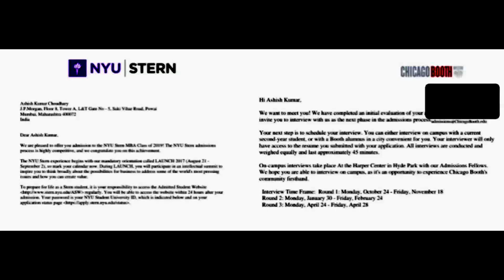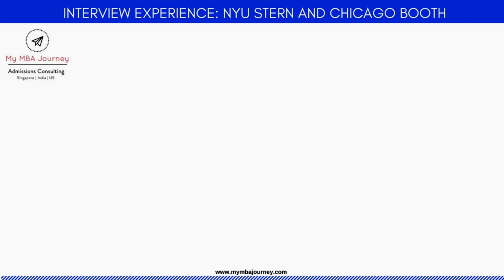Chicago Booth MBA Admission | Indian applicant (Admit) | MBA Interview Experience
In the 2nd part of this interview, Ashish speaks about his MBA interview experience at Chicago, Booth on campus. He also speaks about meeting with Dr. Raghuram Rajan and the prominent differences between the interviews at NYU, Stern and Chicago Booth.